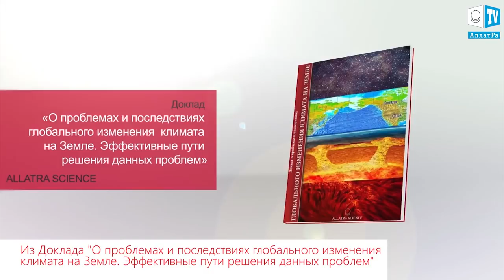WHAT! WHY DID THE OCEANS AND BEACHES DISAPPEAR FROM BRAZIL TO FLORIDA, SEPTEMBER 2017!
END TIMES, END TIMES SIGNS, END TIME BIBLE PROPHECY SEPTEMBER 2017, OCEANS AND BEACHES DRIED UP AND DISAPPEAR IN FLORIDA AND THE BAHAMAS!

Ocean water mysteriously vanishes from beaches - "South America Roll"August 14, 2017: Beaches mysteriously go dry in Brazil and Uruguay in South America. Locals thought a tsunami was underway, but no tsunami. The water retreated farther than anyone there had ever seen, even under the most extreme circumstances never as far as it did on August 11th, 2017.
Hurricane Irma's 'disappearing' water not explained
Why is water seemingly disappearing from beaches as Hurricane Irma approaches? We cant explain.